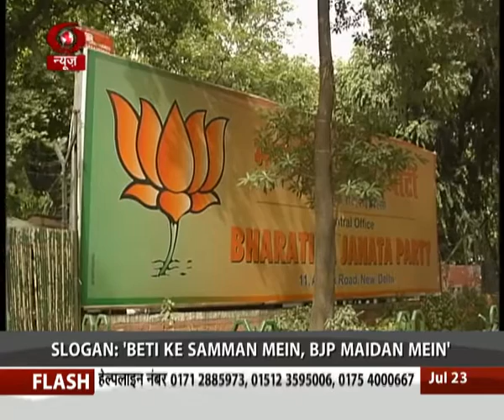BJP UP Unit to hold State wide protest against BSP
Slogan: Beti Ke Samman Mein, BJP Maidan Mein